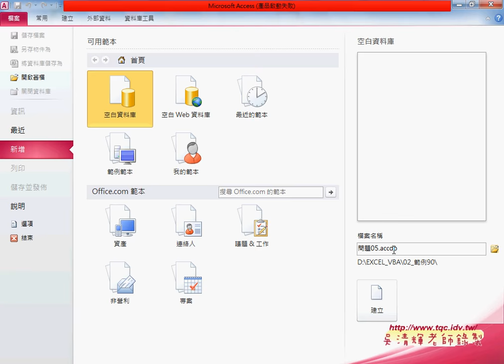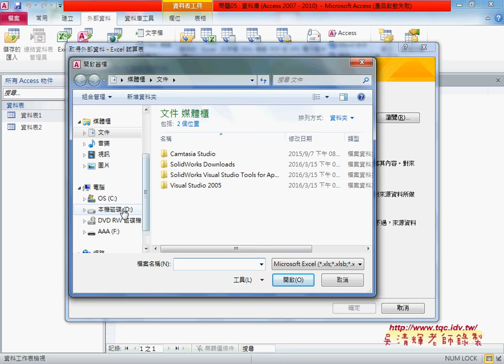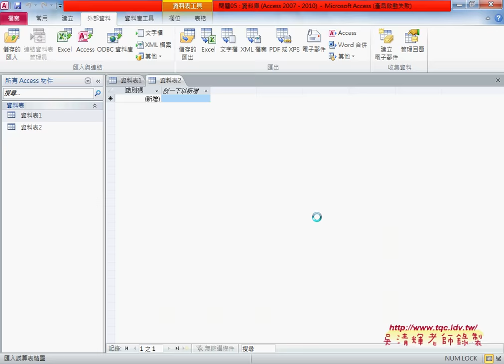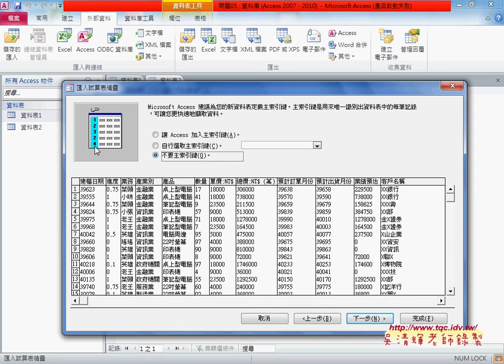01 如何將EXCEL資料轉換成ACCESS資料庫EXCEL VBA大數據自動化2